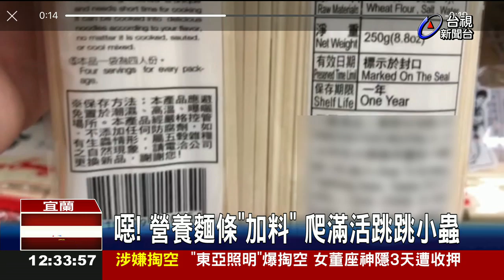噁!營養麵條加料 爬滿活跳跳小蟲